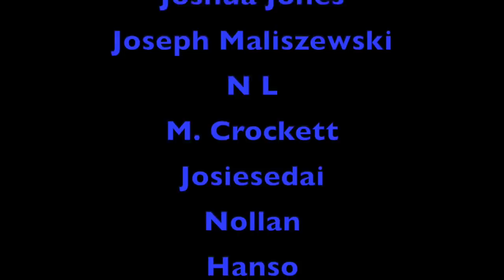Dear Rafe... What I Would Say To Wheel of Time Showrunner Rafe Judkins.